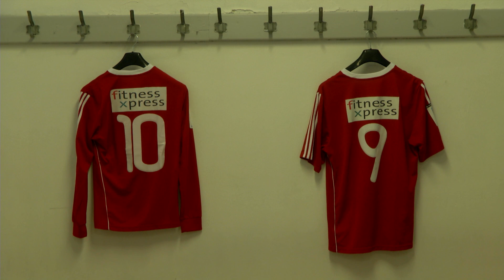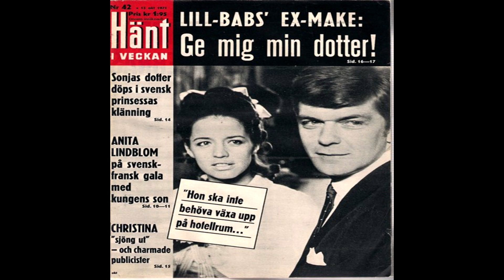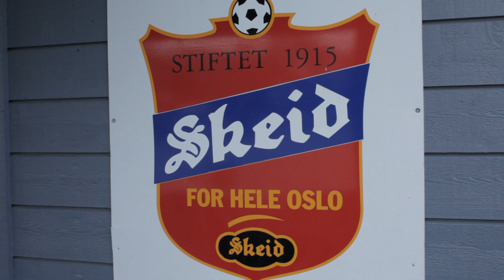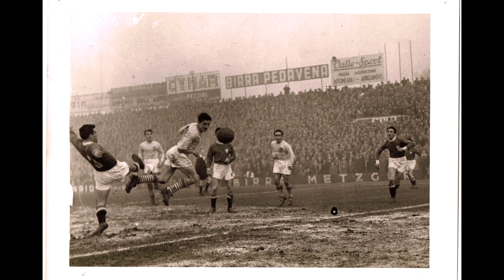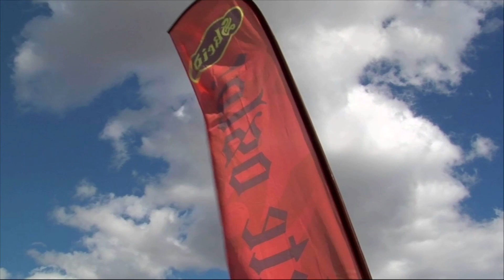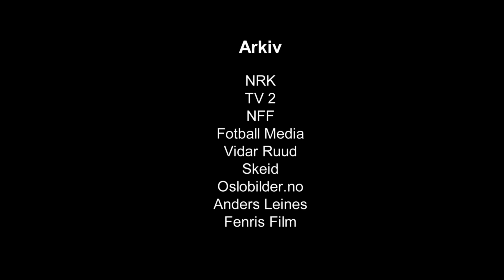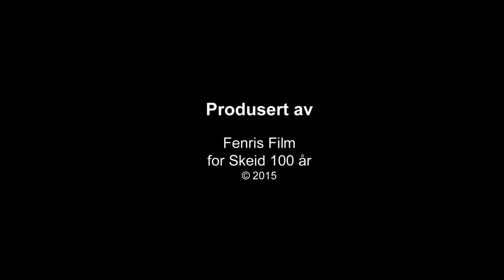Skeid-filmen "Sa-sa-sa i 100 år"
I filmen tar skuespiller Ingar Helge Gimle oss gjennom Skeid-historien, fra de første tiårene med gamle helter på Torshov og store cuptriumfer, til møte med fotballproffer skapt av klubbens berømte barne- og ungdomsfotball.

Arkiv:
NRK
TV2
NFF
Fotball Media
Vidar Ruud
Skeid
Oslobilder.no
Anders Leines
Fenris Film

Laget av:
Aslaug Holm
Tore Buvarp

Produsert av:
Fenris Film
for Skeid 100 år